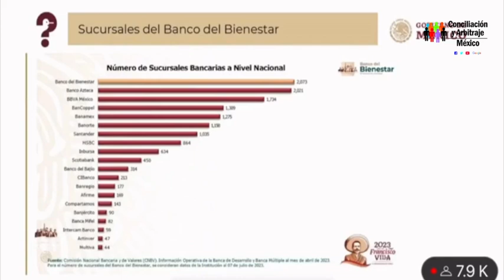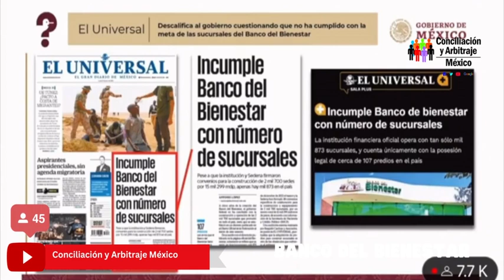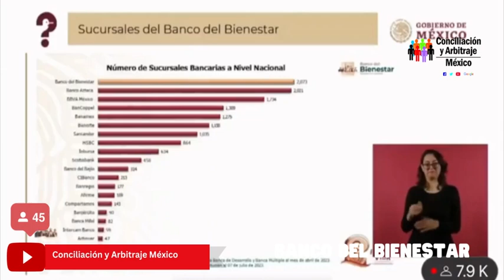NUEVO LUGAR PAGO PENSIÓN. ADULTOS MAYORES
YOUTUBE: Conciliación y Arbitraje México
TWITER: @LeyesDeTrabajo

Créditos: Video publicado en .Los comentarios y la edición son realizados por el Administrador de la página.